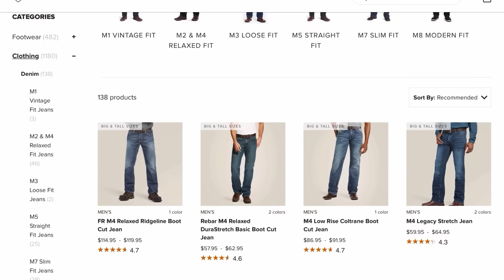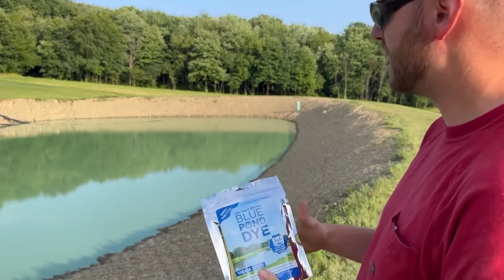This Is Why I Hate Going On Vacation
Catching back up on property Maintenance after going away on vacation